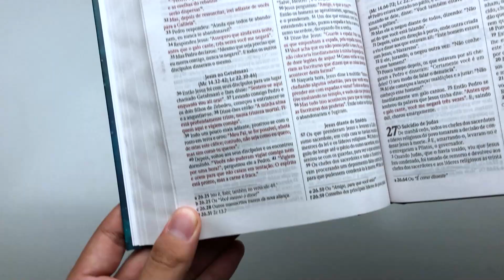Bíblia Sagrada | NVI | Letra Média | Capa Dura | Leão Aslam - Livrarias Família Cristã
Especificações:

Páginas: 945
Tamanho da letra: Média
Formato: 14 x 21 cm
Editora: Produto Exclusivo
Versão: NVI - Nova Versão Internacional
Acabamento: Capa Dura
Ano da Edição: 2020